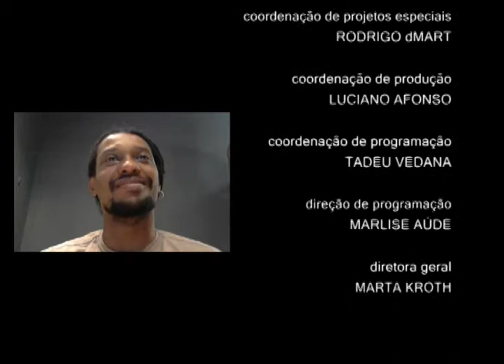Curta TVE - Pátio - 02/02/2015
Segundo filme da trilogia “Cárcere”, série do baiano Aly Muritiba sobre o sistema prisional brasileiro, o audiovisual “Pátio” foi atração do Curta TVE do dia 2/2/15. O programa também conta com entrevista via Skype com o diretor.